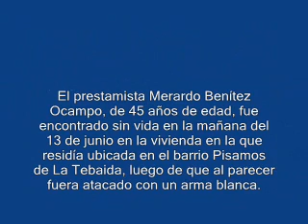Hallaron prestamista degollado en La Tebaida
El prestamista Merardo Benítez Ocampo, de 45 años de edad, fue
encontrado sin vida en la mañana de ayer en la vivienda en la que residía ubicada en el barrio Pisamos de La Tebaida, luego de que la parecer fuera atacado con una arma blanca.

Uno de los vecinos de la víctima mortal del hecho, habría sido quien encontró el cadáver del señor Benítez Ocampo, luego de que según se conoció, extrañado de no verlo, arrimó a la vivienda ubicada en la manzana L casa número 9 en la que vivía la víctima.

"Nos han manifestado que aunque en la noche sintieron algunas quejas y lamentos, no pensaron que estos fueran porque hubiera pasado algo grave, pero al otro día fue que se percataron del lamentable hecho", informaron familiares del señor Benítez Ocampo.

Precisaron que en horas de la mañana, vieron que él no salía temprano como acostumbraba, y que la puerta de su residencia se encontraba entreabierta.

"Ésto era muy raro, ya que él siempre tenía las puertas de la casa cerradas y las rejas y ventanas con candado, pero cuando ellos vieron la casa estos elementos de seguridad no se encontraban en el sitio".

Asimismo, al ingresar a la residencia hallaron que los elementos de la misma estaban desorganizados como si alguien los hubiera revolcado buscando algo.